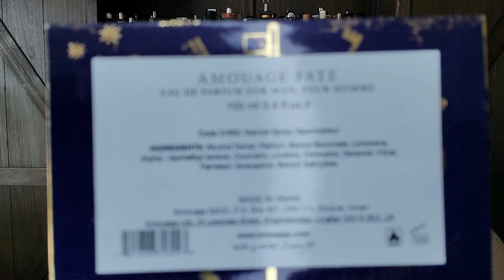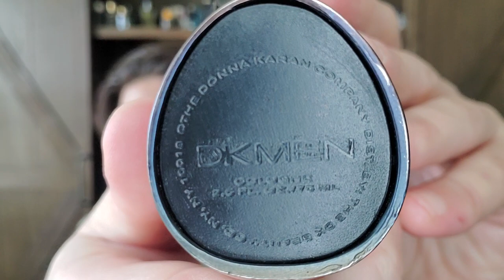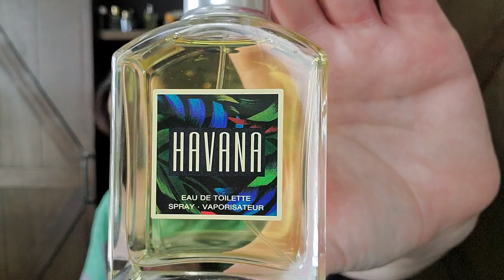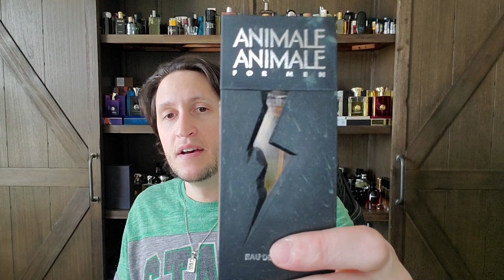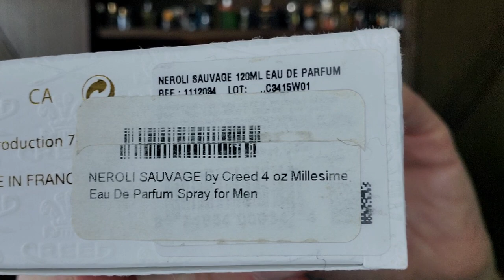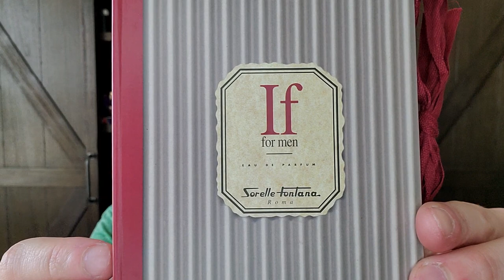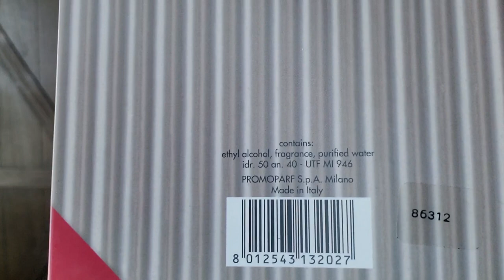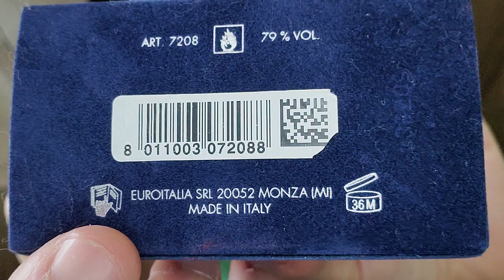This year in Perfume! Spotlight on the year 1994! #1994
This episode of this year in perfume spotlights the year 1994!

Creed Millésime Impérial & Neroli Sauvage
Dolce&Gabbana Pour Homme (1994)
Animale Animale for Men (Not Animale for Men!)
Sorella Fontana IF for Men
Halston Catalyst
Luciano Pavarotti
Polo Sport by Ralph Lauren
Aramis Havana
DK Men by Donna Karan